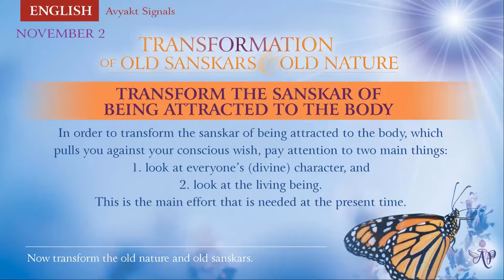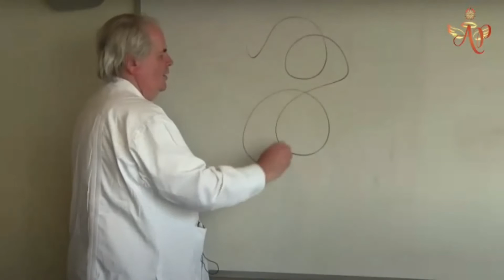Thai November 1, 2022 Mohini Didi Transformation of oldSanskar and Old Nature #1